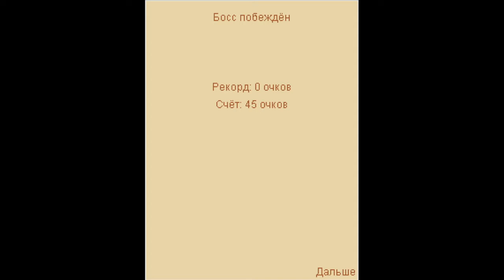Java Braveman: Jungle Story / Бравый Наемник (2/4)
Braveman: Jungle Story — экшн игра полная юмора. Смелому бойцу нужно победить целое войско злодеев и успокоить негодующих туземцев. Остров в Тихом океане стал местом сражения, где злой генерал Калан, используя недавно открытый материал Чёрный Радий, воздвигает большие планы по захвату всего мира.
Как и в подобных играх этого разработчика, вас ожидают анимированные уровни и забавная, отменно прорисованная графика, передающая с отличным юмором облик любого персонажа игры.
В игре Braveman: Jungle Story 5 локаций с неповторимыми боссами, больше 20 противников и 130 заданий! Также присутствует магазин и апгрейд оружия, которого в запасе у героя 6 типов, начиная от ножа и завершая базукой.
Множество времени напряженной стрельбы гарантировано!

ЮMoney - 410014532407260